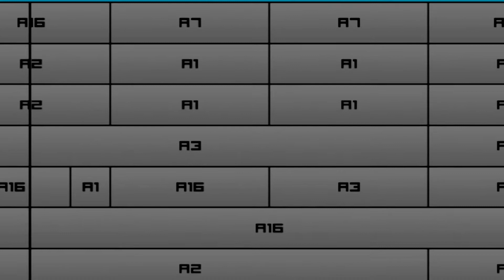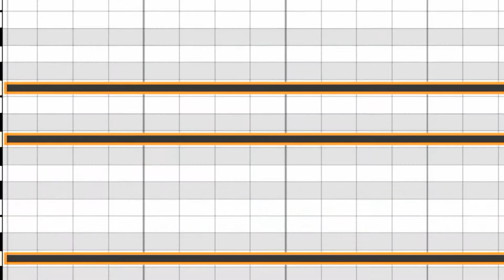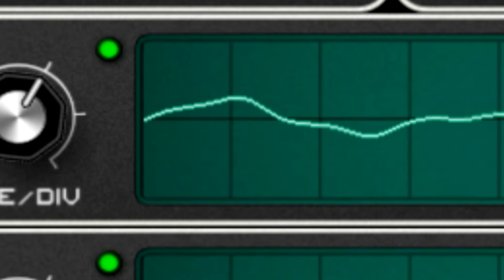Caustic: Modular Drums & Arpeggiators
Here's another song I created with Caustic. I wanted to try using only ModSynths, even for the percussion parts.

Instead of creating separate note patterns for each track, I just used one ModSynth as a Master and set it up to send its note patterns to a bunch of other ModSynths. Each of those has its own Arpeggiator, with its own sequences, patterns and automation. Playing a single chord in the Master ModSynth creates a bunch of intertwining parts that all fit melodically with the notes being played in the Master ModSynth. And the drum patterns are triggered by the Master ModSynth too. I have separate ModSynths for kick, snare, hi-hat and percussion (plus a bass part and a few synth lines).

If possible, listen to this through a pair of decent headphones. Lots of crazy panning delays and weird cross-rhythms going on. It just worked out that way - it wasn't really planned.